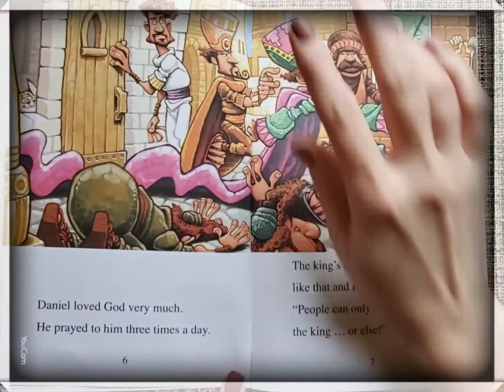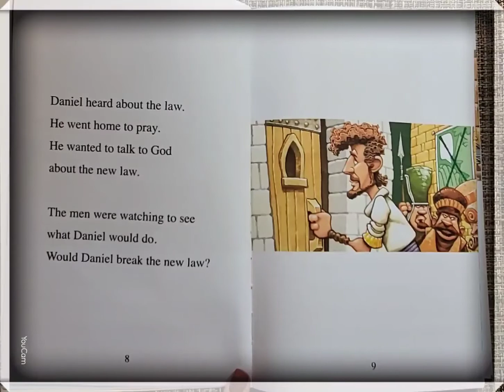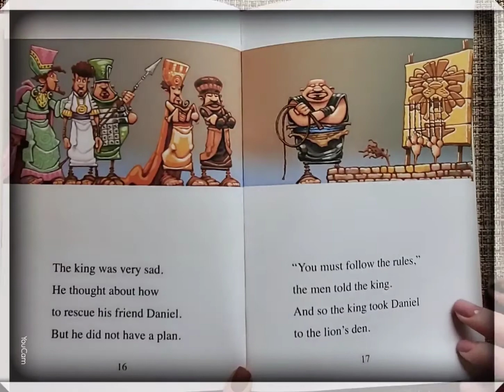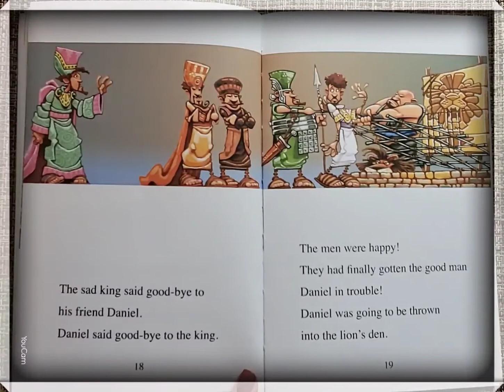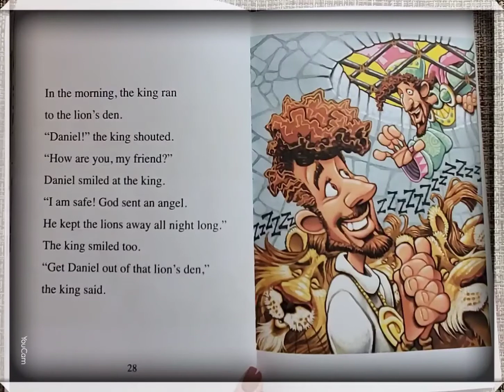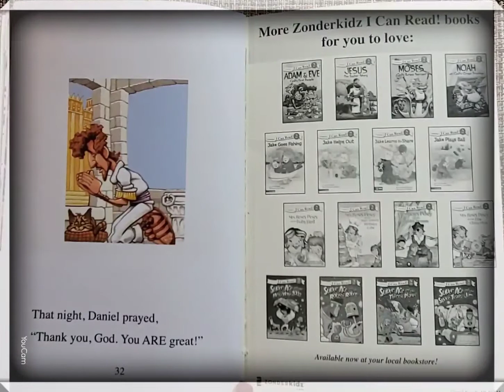Daniel God's Faithful Follower by Dennis G. Jones